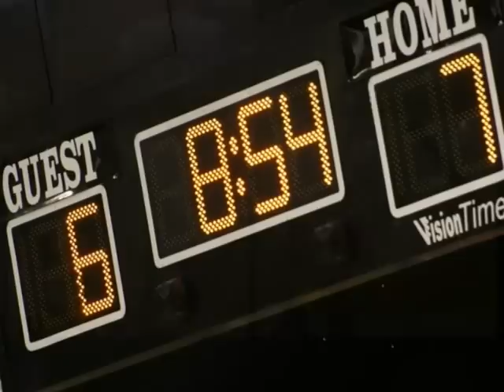National Coming Out Day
Happy National Coming Out Day from the Chicago Gay Hockey Association